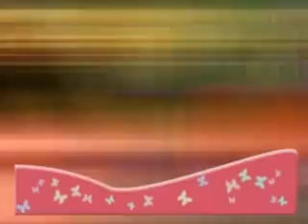Go Negosyo Big Time Episode 10: Kids Business (Part 4)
Go Negosyo Big Time
Season 1
Episode 10
Kids Business
(Part 4)